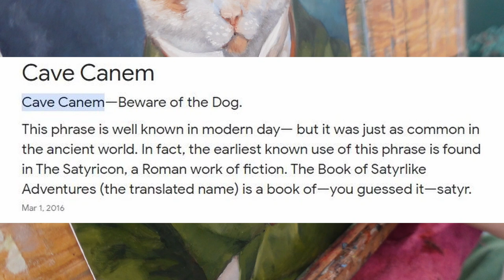Pet Portraits: Paint With Me and Discussion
Come with me as I paint an oil color portrait of my Dad's cat for his birthday (My dad's birthday, not the cat's). And enjoy some discussion as my Husband and I react to an article I found about pet portraits.